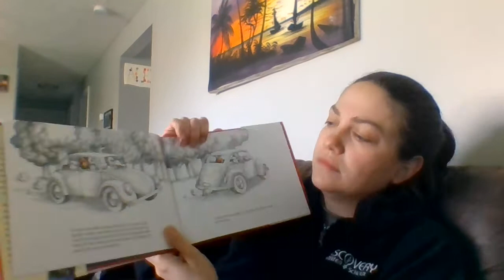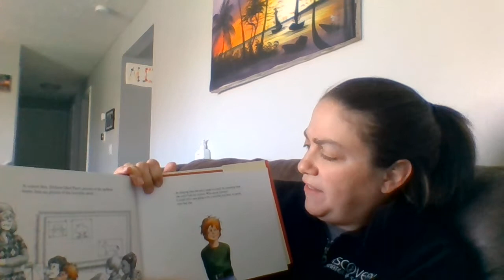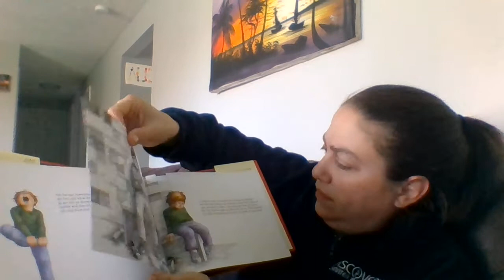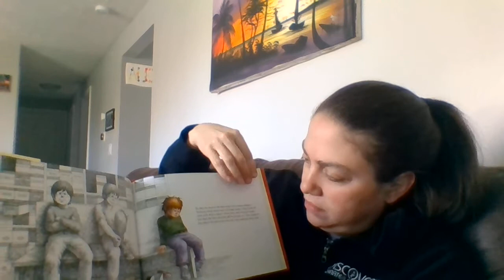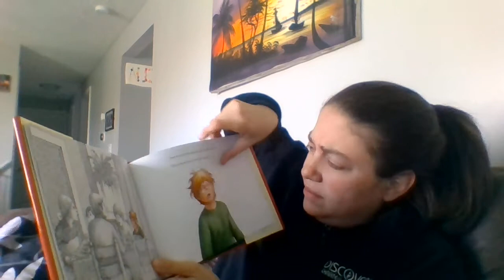Alexander and the Terrible, Horrible, No Good, Very Bad Day - By Judith Viorst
Read aloud number 3 for my 4/5 class.
Share with me how you are feeling about the possible closing of our school.
What are somethings you do when you are having a terrible, horrible day?